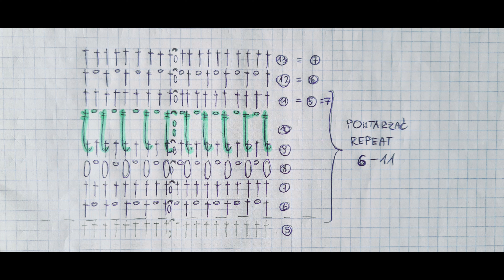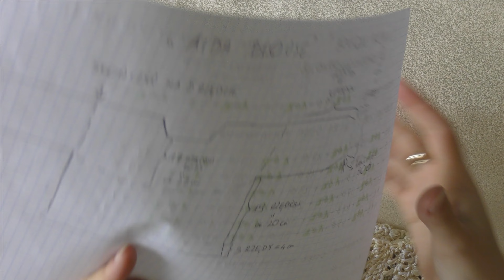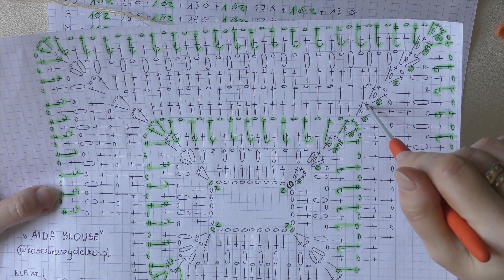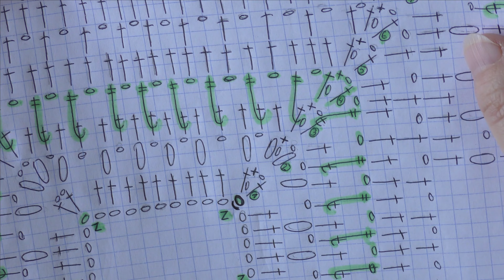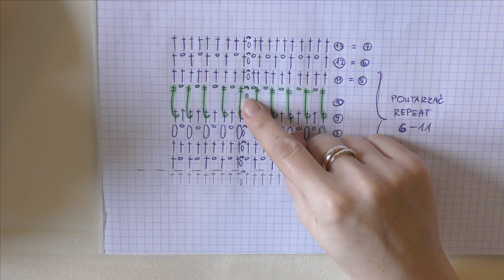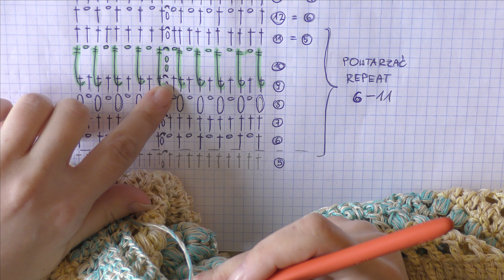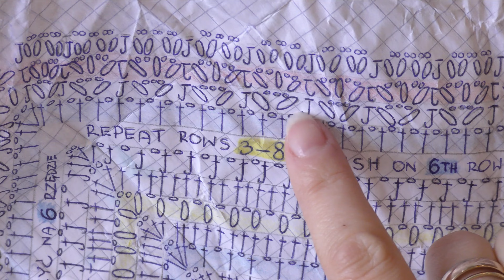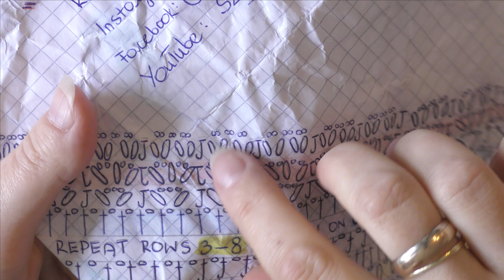Bluzka na szydełku "Aida", cz.3/3 + SCHEMAT GRAFICZNY, Karolina Szydełko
Witam serdecznie!

W tym filmie pokazuję jak zrobić ażurową bluzeczkę na szydełku, którą nazwałam "Aida ". W filmie tłumaczę rząd po rzędzie ale również zamieszczam rozrysowany schemat graficzny.

Będzie mi bardzo miło jeśli w swoich mediach społecznościowych będziecie nazywać tą bluzeczkę "Aida".

Dane techniczne:
-rozmiar S
- zużyłam 5 motków włóczki Papatya Ecological w kolorze 603
-szydełko 3 mm Clover Amour
- 4 znaczniki i nożyczki

Miłego szydełkowania ☺️ Karolina Szydełko